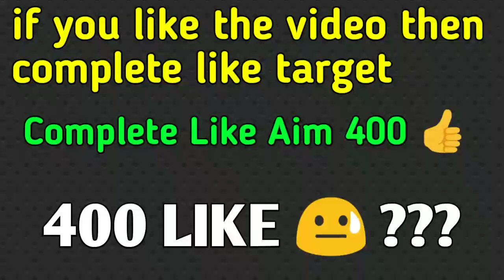Tonight Update Of Free Fire || Free Fire 12am Update || FF New Event In Free Fire Tonight Update